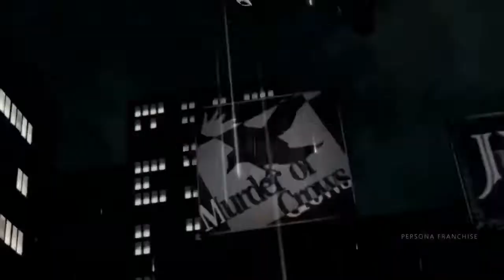Sony PlayStation Pays $1million Dollars to keep games off of Microsoft Xbox Game Pass Day Ones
Sony Pays $1million Dollars to keep games off of Microsoft Xbox Game Pass Day Ones ( Recap )

my voice over
is about information good advice and opinions console war madness
game politics and fans having fun
comparing their favorite games and more
only for entertainment
Microsoft Xbox PC and Sony PlayStation
the rivals verse each other in a all out battle
let's have fun gaming together.

Xbox on PC & Console , Mobile